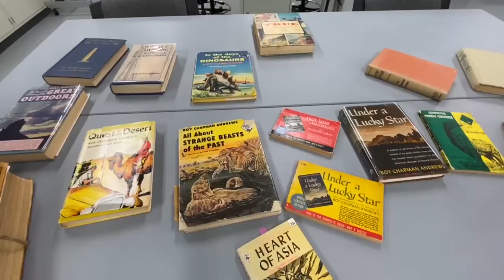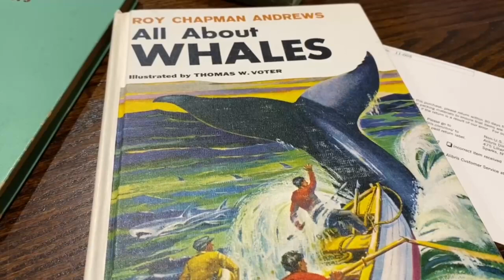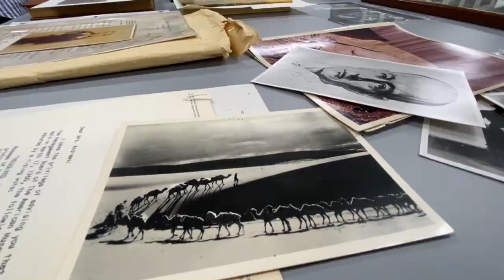The real-life Indiana Jones from Beloit